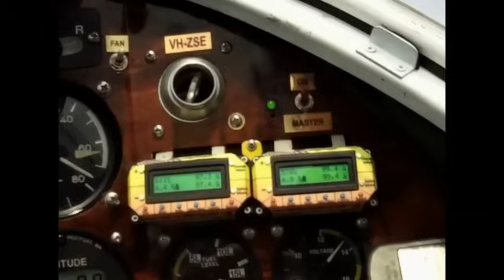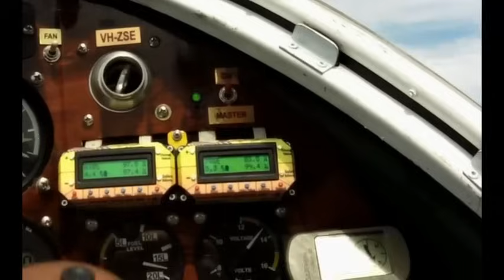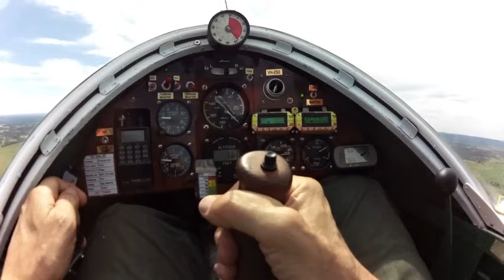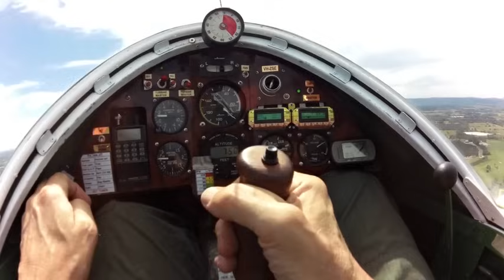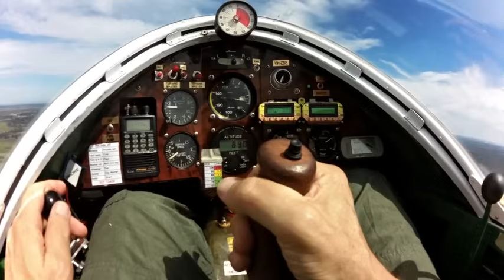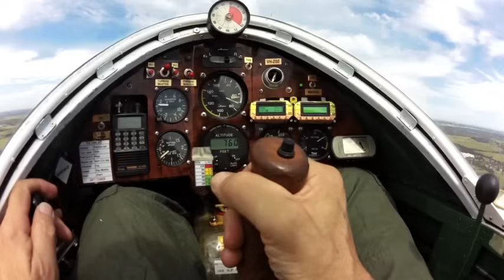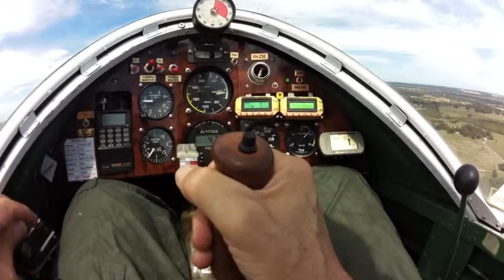Colomban CriCri Jet - Engine fail 10 Oct 20